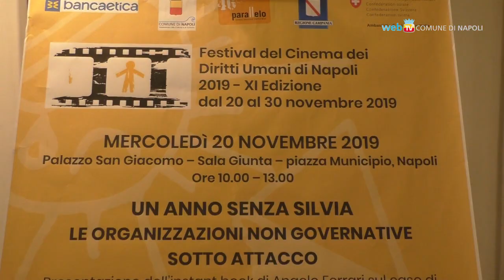Cinema dei Diritti Umani, i cambiamenti climatici al centro del Festival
E' dedicato alla giovane volontaria Silvia Romano, rapita un anno fa in Kenya, la nuova edizione del Festival del Cinema dei Diritti Umani di Napoli che quest'anno affronta il tema dei cambiamenti climatici globali.